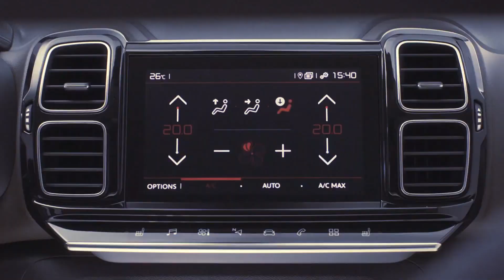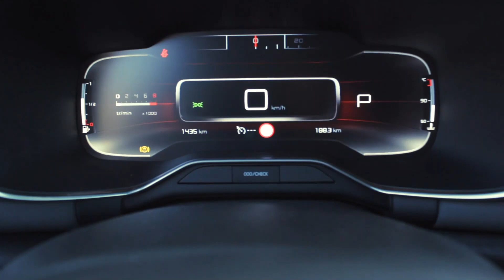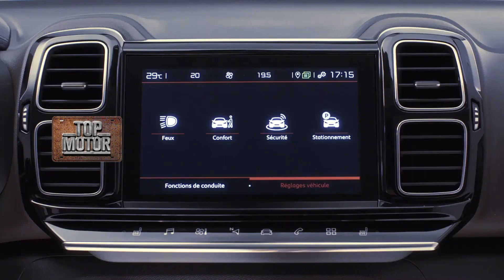Test Citroën C5 Aircross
Una prueba para conocer en detalle este nuevo SUV de la marca francesa. Un modelo de perfil familiar equipado con el conocido y eficiente motor 1.6 THP de 165 CV, asociado a una caja automática de 6 marchas. Confort, habitabilidad (con muy buena versatilidad) y elevado nivel de equipamiento. te contamos lo destacado y los puntos a mejorar.